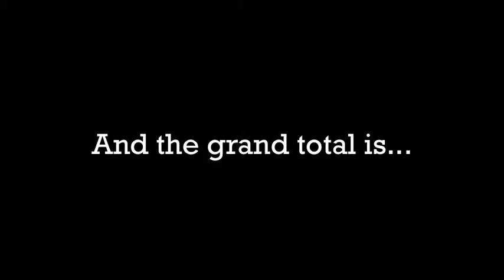Fun With Lizards - Look What the Cat Dragged In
This is the twelfth video in my nature series "Look What the Cat Dragged In". It's a very special episode where I show you 23 Carolina Anoles I caught in a single afternoon and tell you a little bit of my nearly twenty-year history with these awesome lizards. I also show you some of my trademark stupidity when dealing with nature. I freed all 23 of the lizards after I filmed the video. I put about 5 or 6 in each location I found lizards, and only put one large male in each place because they are pretty territorial. Video filmed April 8, 2013.

Please do not accuse me of animal cruelty; the animals I feature on my series are either ones that I rescued from something (a cat, hitting a window, being stomped, etc.) or were captured, handled carefully, and returned to the wild.

Theme Song:
"Look What the Cat Dragged In" by Poison
If you like it, please go to iTunes or Amazon and download it!